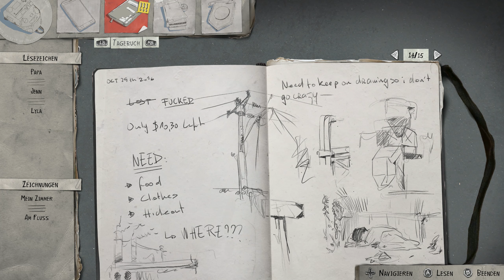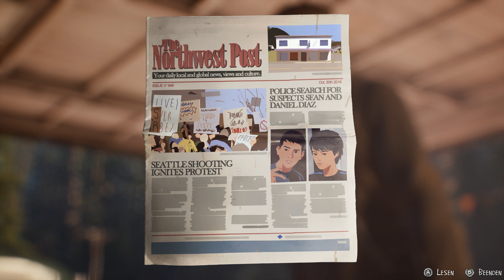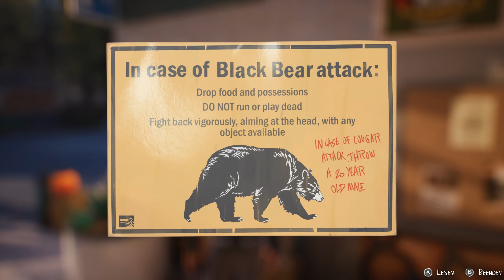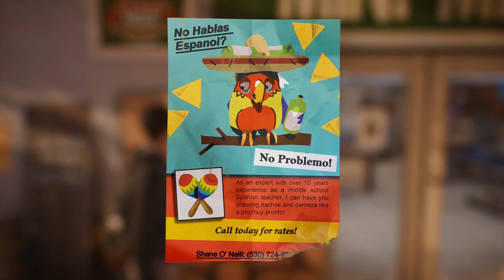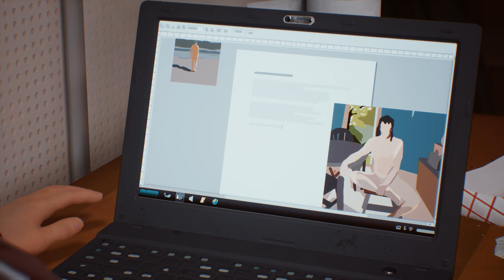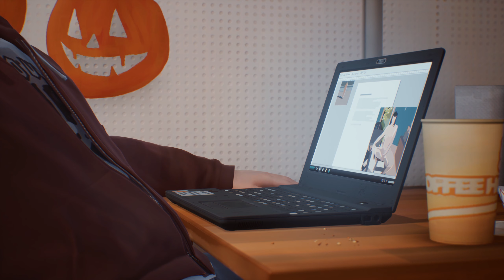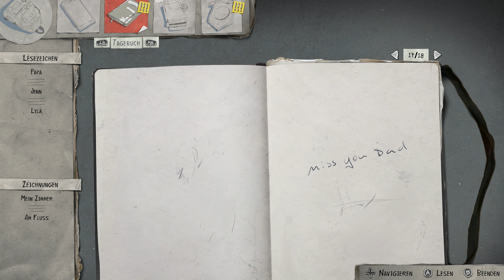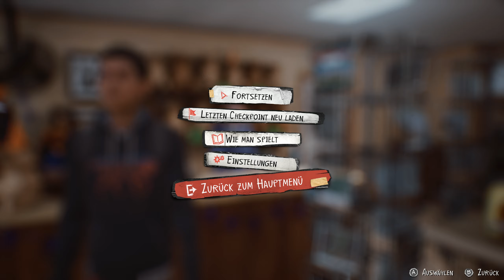Let´s Play ★Life is Strange 2★#06[WQHD] Unter freiem Himmel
Life is Strange 2 Unter freiem Himmel
Über Life is Strange 2
Die Brüder Sean und Daniel Diaz, 16 und 9, sind nach einem tragischen Vorfall gezwungen, vor der Polizei Richtung Mexiko zu flüchten, während sie versuchen, eine mysteriöse, übernatürliche Kraft zu verbergen.Das Leben auf der Straße ist hart und Sean, der jetzt für seinen viel jüngeren Bruder verantwortlich ist, erkennt, dass seine Entscheidungen ihr Leben für immer verändern werden..
Genre: Grafik Adventure
Entwickler: Dontnod Entertainment
Publisher: Square Enix
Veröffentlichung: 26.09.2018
TRANSPARENZ / PRODUCT PLACEMENTS:
Meine Partner: • Instant-Gaming: zocken und dabei Geld sparen ein Traum
Alle mit Links mit * sind Ref-Links. Heißt, wenn Du da was kaufst (natürlich kein muss), dann verdient Ich ein paar Cent daran, ohne dass es Dich mehr kostet. Als Beispiel verdient dann Amazon ein klein bisschen weniger am Produkt.